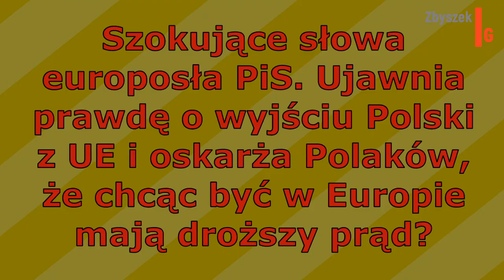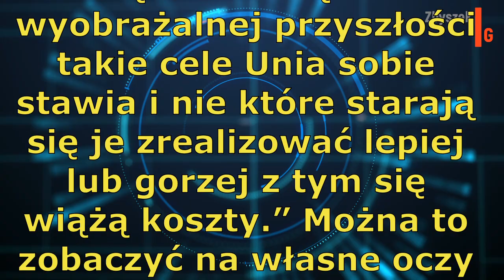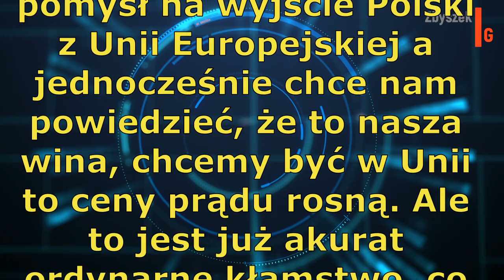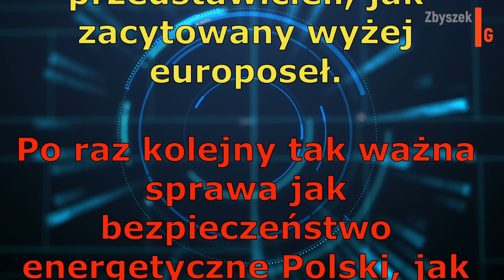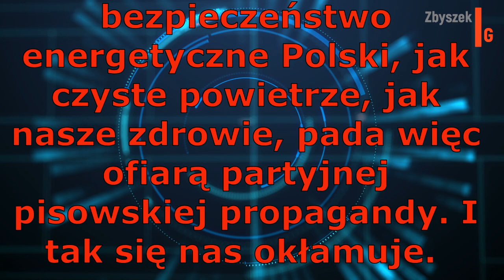Szokujące słowa europosła PiS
W 2008 r. Lech Kaczyński powiedział, że zgodził się na ryzykowną politykę klimatyczną, bo poszedł na rękę Angeli Merkel. PiS powienien wreszcie wziąć odpowiedzialność za to, co zrobił!